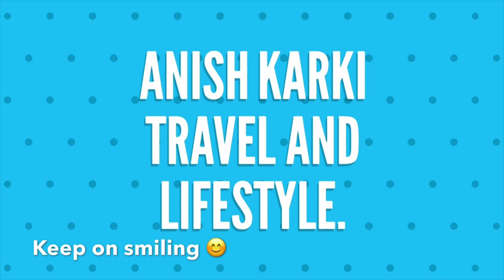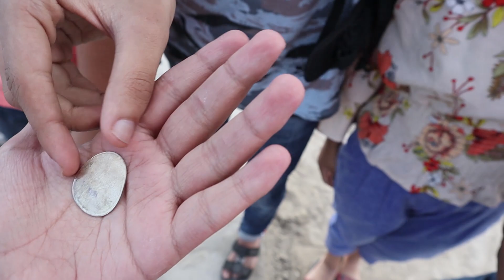5 Rupees Indian Coin turned into Guitar Pick..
You can find me on these social medias..